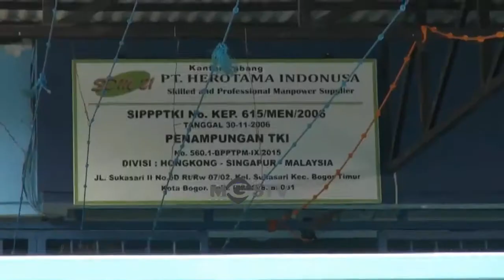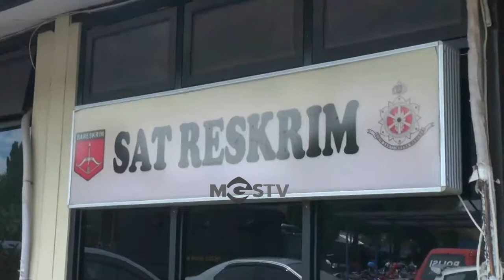DUA TKI ASAL INDRAMAYU DAN CIANJUR DITAHAN PIHAK PENYALUR